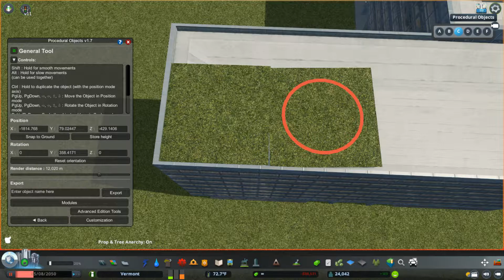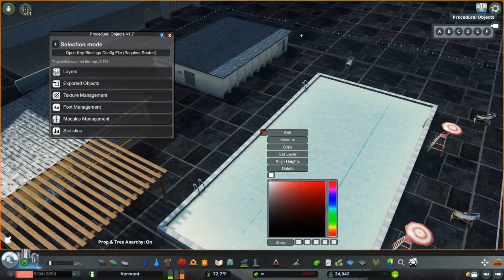Cities: Skylines - Vermont - Episode 14 - Green Gold Hotel&Casino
Hi,
and welcome back to episode 14 of my Cities Skylines series Vermont.
First i want to welcome all new subscribers and say Thank you!
This time we end up doing a mini episode inspired by 2$20 Marble Mountain competition where he aske his subscribers to download his save game or road layout export for designated area and build something that would fit casino city. I am actually not competing as i didn't want to risk my game brakes by unsubscribing from assets i have so i used my own assets already in use in Vermont!

Back story :

In 2019 City of Vermont had a council meeting to decide what to do with a plot of land next to Highway EURO31 so they decided to open contest and asked companies to submit ideas! After several months Green Gold Inc. has won by submitting plans for Green Gold Hotel & Casino. The only rule city had was to also do road infrastructure and update the stretch of Highway! The architect- Michelle St Michelle - i wanted to make something contemporary  but jet simple in form! And usage of the lights in yellow-green shades the idea was to get the space glow and awoke feelings of eco luxury! Hotel has several conference halls and a big restaurant hall with stage for cabaret and musical performances! In the back we have a big pool area with VIP parking!
A big plus was that a plot of land is surrounded by a nice forested area for nature walks and bird watching!

You can find my Tweeter and Instagram in about!

If you want to see some soviet model city you can visit a channel of my friend Chris Brammer

THX!